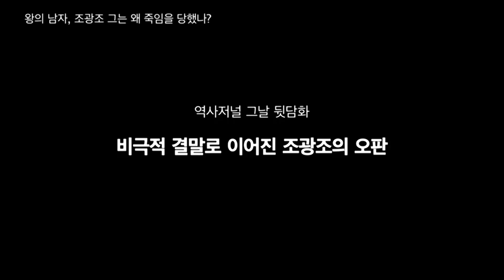역사저널 그날 - [뒷담화] 비극적 결말로 이어진 조광조의 오판 ‹역사저널 그날›. 20180422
[뒷담화] 비극적 결말로 이어진 조광조의 오판 ‹역사저널 그날›